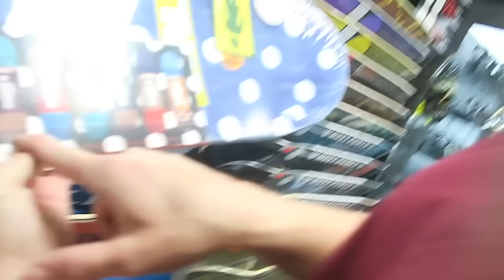HER SECRET!!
jaredmandersen
notcassidy

Camera used: Canon G7 X